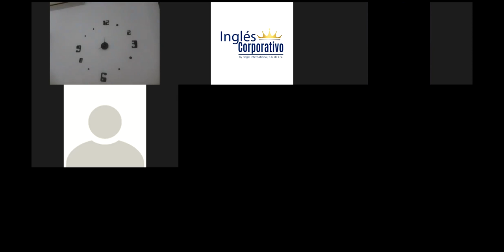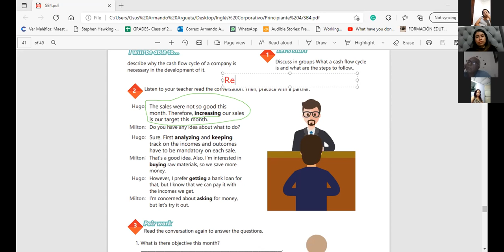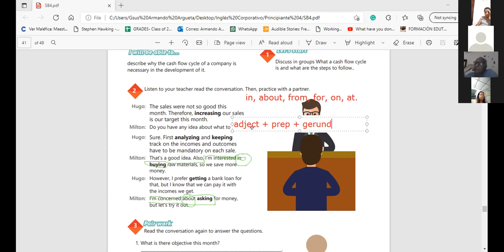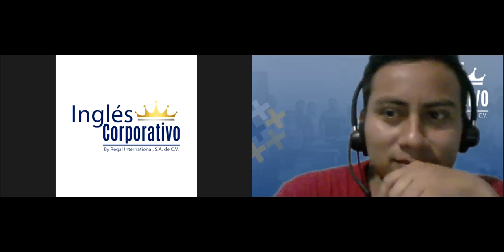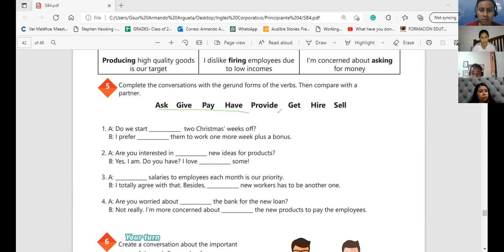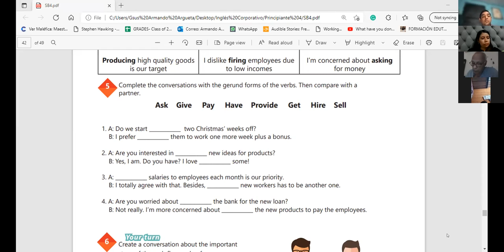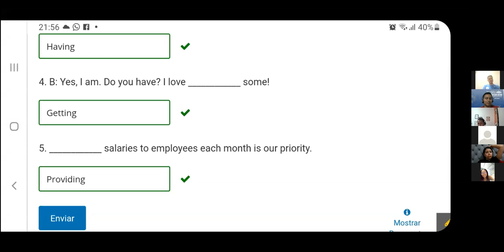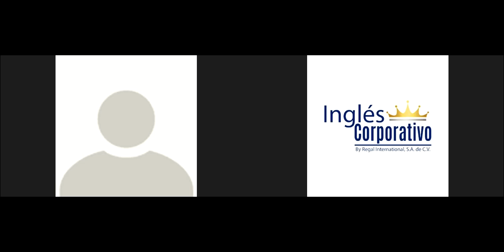Ingles Corporativo-Videoconferencia #18 HOW TO USE GERUNDS